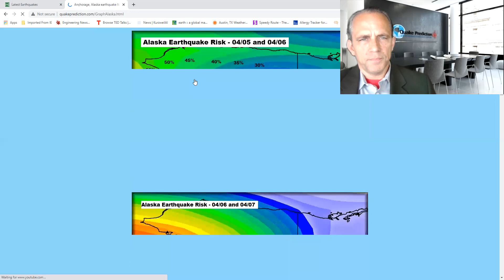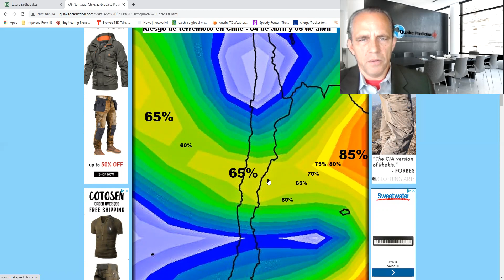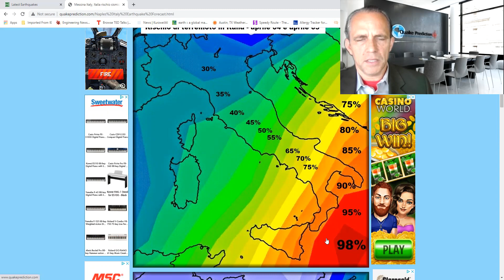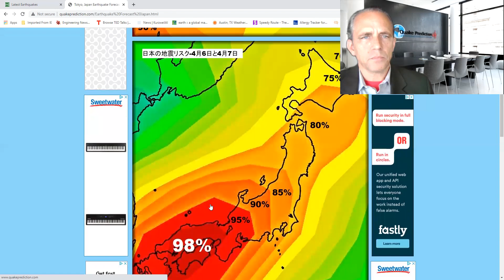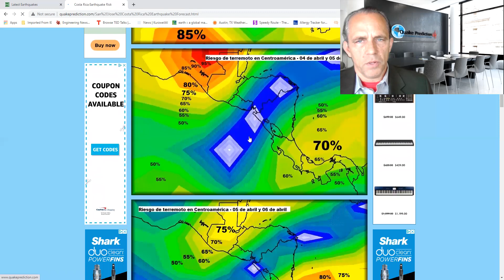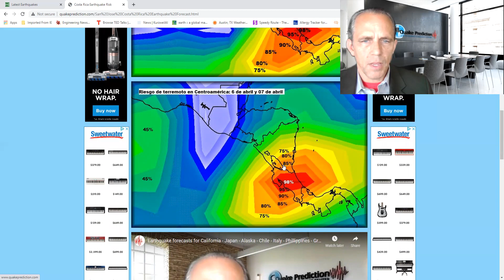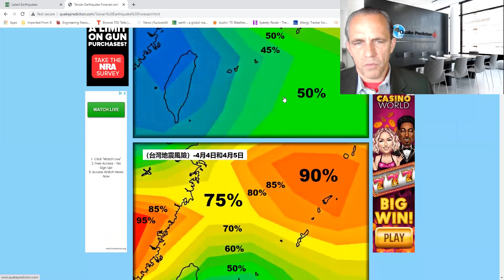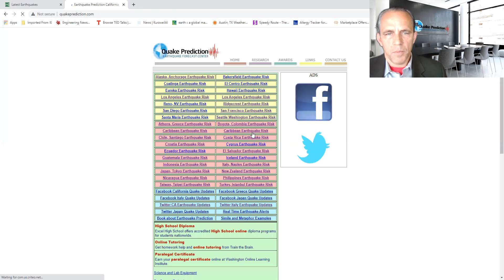Earthquake warning NW Los Angeles - Earthquake forecasts California - Japan, Alaska - Chile - Italy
日本の地震リスク-4月6日と4月7日-（広島県と香川県の近くで5.5の地震が発生する可能性があります）
Earthquake forecasts for California - Japan - Alaska - Chile - Italy - Phillippines - Greece - Central America - Indonesia - Taiwan - Washington - Turkey - Caribbean - New Zealand